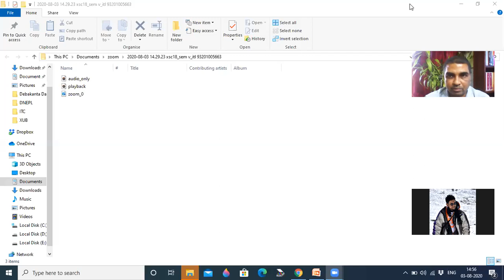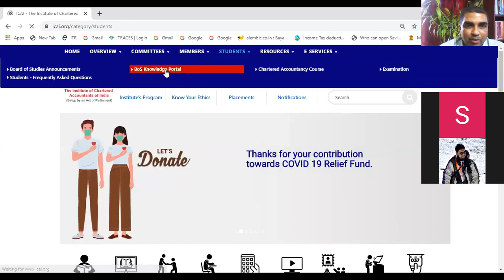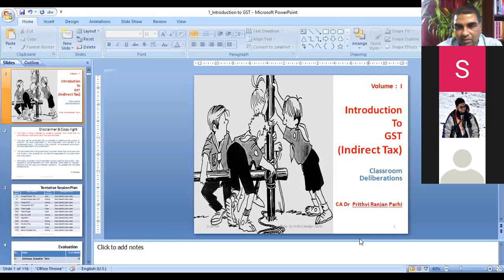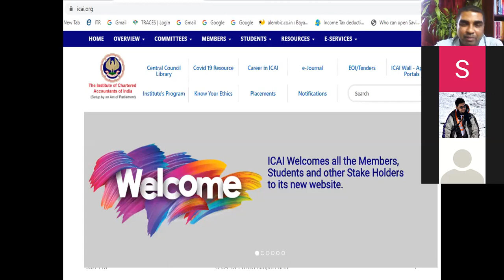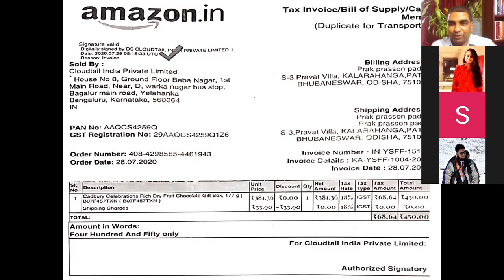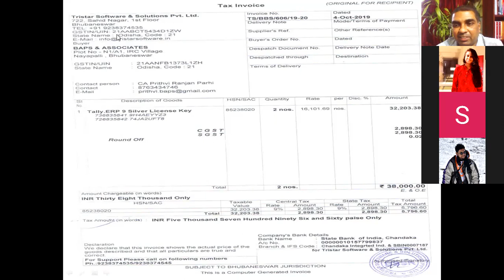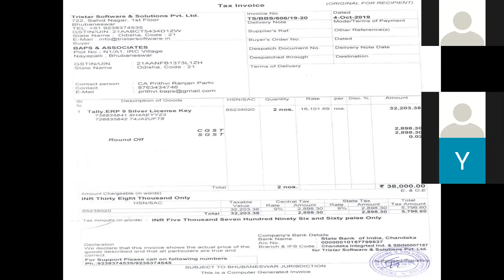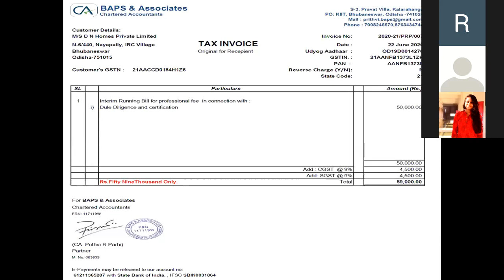Introduction to GST. Part 2